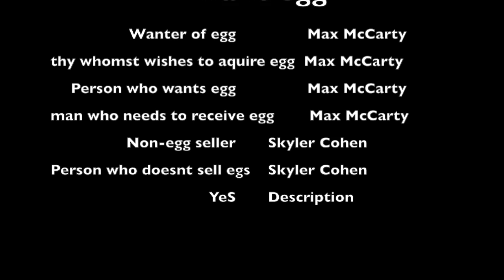Clothing Project Video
Max + Skyler